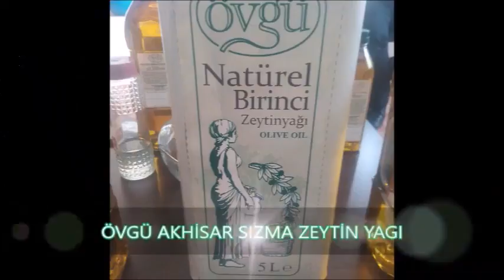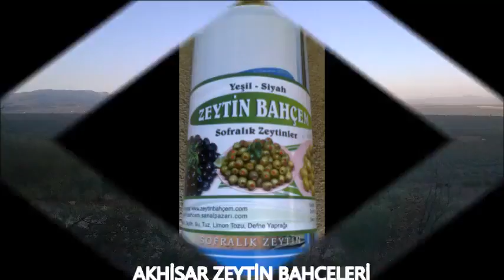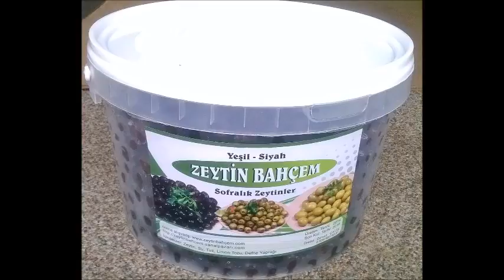ÜRÜNLERİMİZİ WEBTEN SİPARİŞ EDİN ZEYTİNBAHÇEM FAN CLÜP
yeni web adresimiz ,,, sitemizi ziyaret edip,abone olunuz eşsiz kanoanyalardan faydalanınız TÜM ÜRÜNLERİMİZİ ,ONLİNE İNTERNET DÜKKANIMIZDAN KREDİ KARTINIZ İLE SİPARİŞ EDEBİLİRSİNİZ İLETİŞİM HAT 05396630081 WHATSAP BİLGİ İLETİŞİM HATTIMIZ 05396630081 ÖZCAN CALİS İNTERNETTEN GÜVENLİ SİPARİŞ ADRESİMİZ TÜM ÜRÜNLERİMİZ %100 GARANTİLİ OLUP ÜCRETSİZ İADE VE DEĞİŞİM HAKKINIZ VARDIR,,SİPARİŞ ETMİŞ OLDUĞUNUZ ÜRÜNLERİNİZ AKHİSAR MERKEZDEN YURT İ.İ KARGO İLE ADRESİNİZE KARGOLANIR. ZEYTİNBAHÇEM FAN CLÜP ,, sipariş hatımız 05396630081 WEB SAYFAMIZ GİTTİGİDİYOR DAN SİPARİŞ VERİN